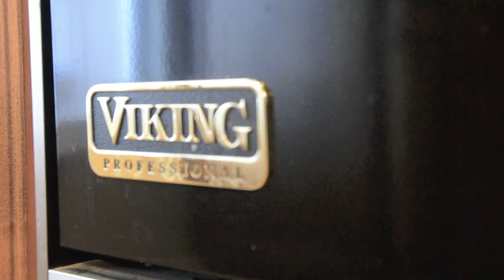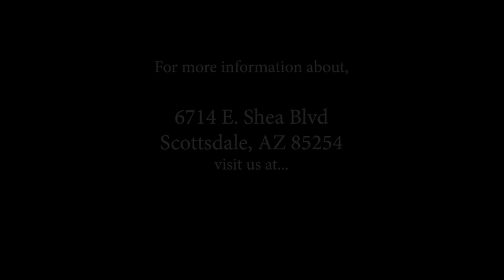NEARLY NEW ON A SHELTERED SERVICE ROAD | Luxury Home Tour in Scottsdale, AZ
* UPDATE: This home is now sold. *

Those Callaways Real Estate  |  House For Sale

NEARLY NEW ON A SHELTERED SERVICE ROAD. Charming stacked stone front courtyard entry. Enormous light filled rooms throughout finished with expensive designer lighting and fine finishes. Compelling island kitchen has a six burner Viking gas stove, slab granite counters and rich Alder cabinetry. Impressive wine fridge wet bar. Sumptuous bedrooms. Two master suites. Lavish baths have deep soak tubs, gorgeous granite accents, walk-in tiled showers and beautiful furniture vanities. Intercom/surround sound. Handsome wood beamed living room. Large fun-in-the-sun yard. Sparkling Pebble Tec pool, soothing spa, fireplace, barbeque, emerald green grass and majestic palms. Six car garage. Four RV gates. Nearly an ACRE lot behind privacy walls.

6714 E. Shea Boulevard  |  MLS# 4877434

Joseph and JoAnn Callaway
Those Callaways Luxury Circle International
ThoseCallaways.com
“A Clients First Company”